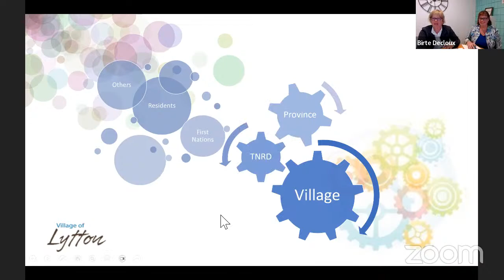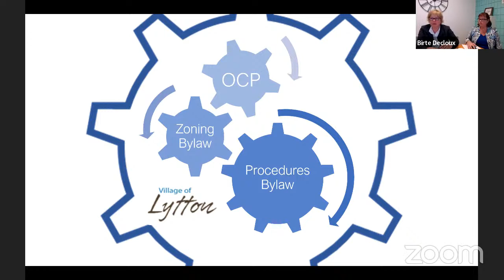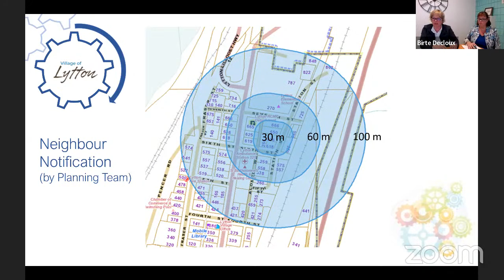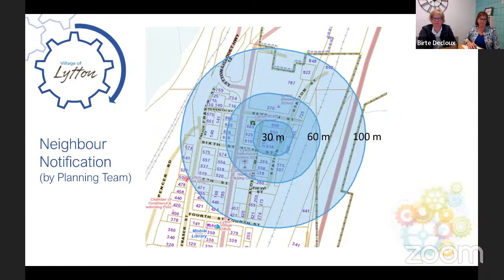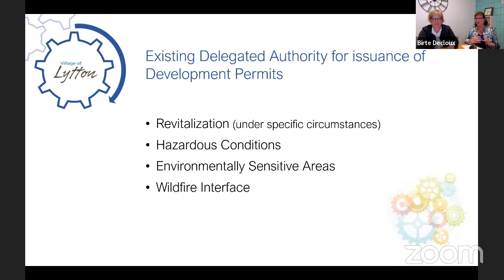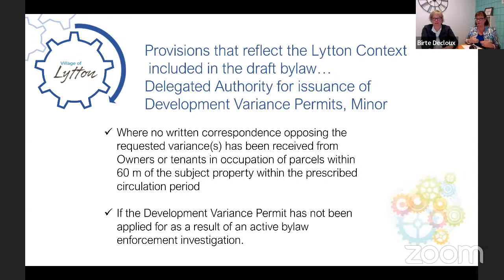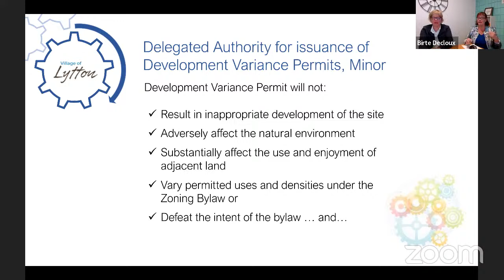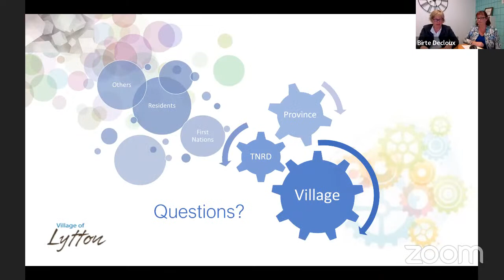Regular Council Meeting - May 10, 2023 - 7pm